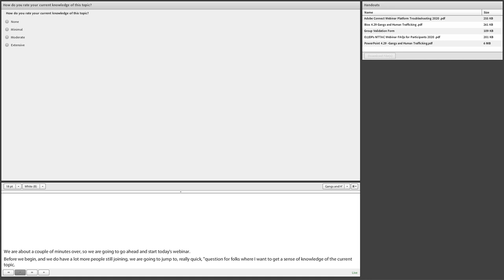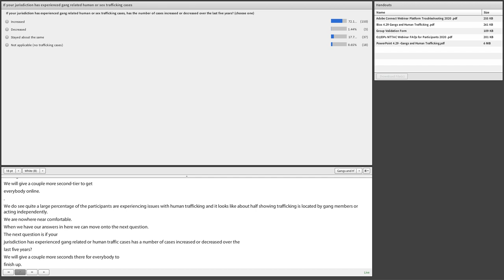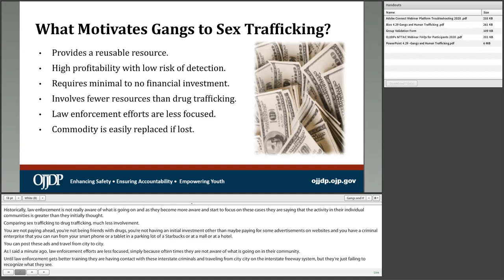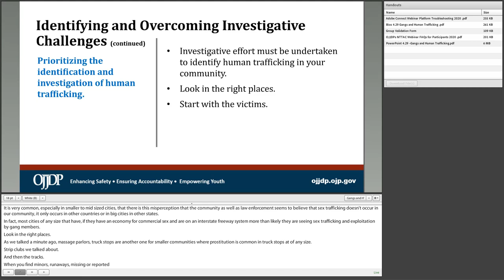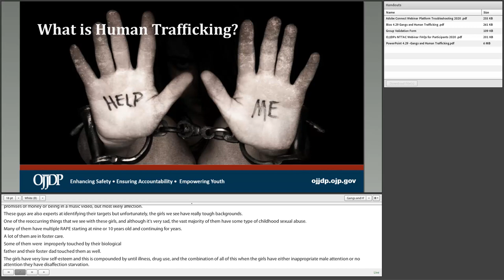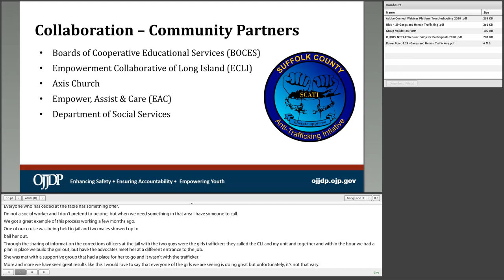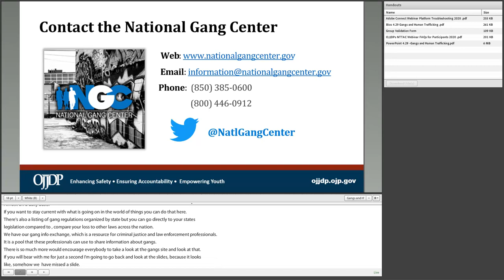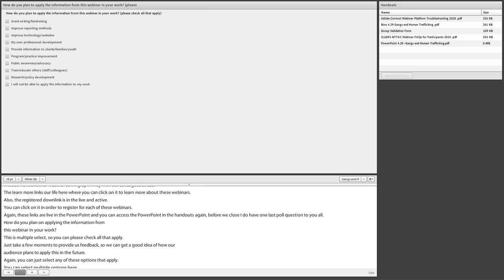Gangs and Human Trafficking Webinar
This webinar, held on April 29, 2020, will focus on the nature of gang involvement in human trafficking; challenges in investigation and prosecution, along with some potential solutions; and resources available to support law enforcement and prosecution efforts throughout the process.

To obtain handouts and documents for this video, please contact the OJJDP NTTAC Help Desk at or by phone at .